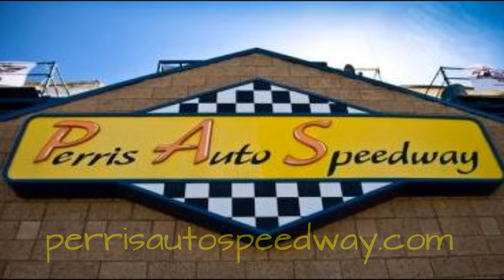Tobey Sampson "The Smokin' Okie" 12B USAC/CRA Sprint Car - Driver Spotlight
Tobey Sampson 12B USAC/CRA Sprint Car - Driver Spotlight

18700 Lake Perris Dr.